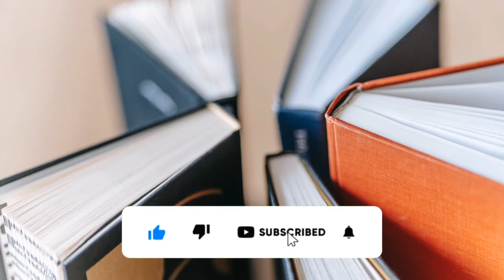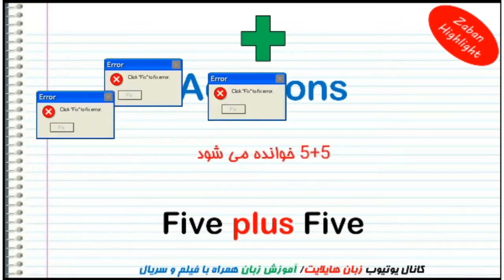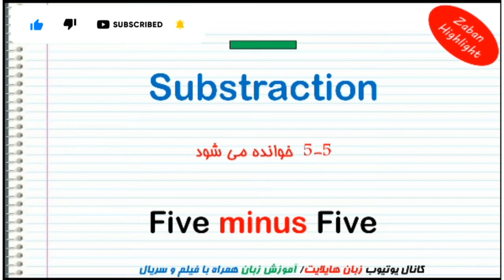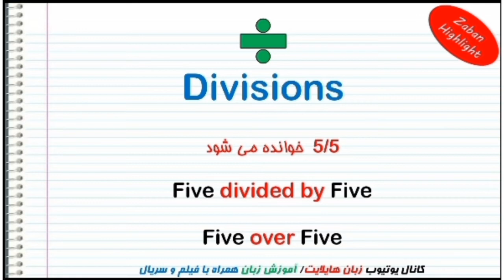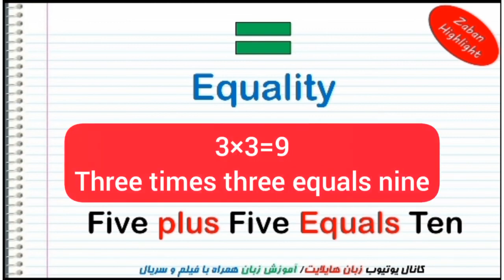March 15, 2023